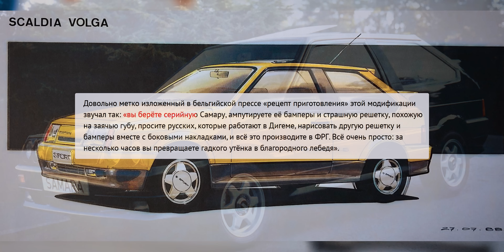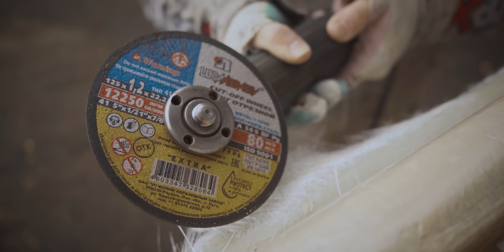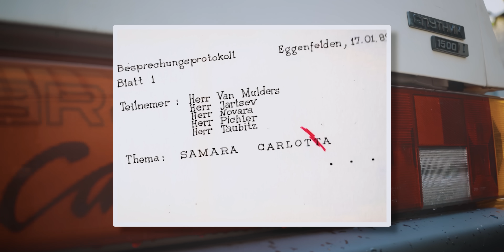Как Lada боролась за Европу. История создания обвеса Carlota.